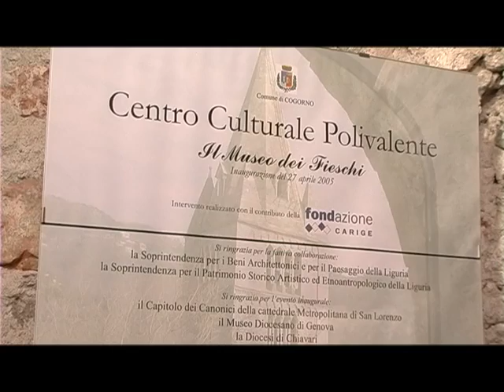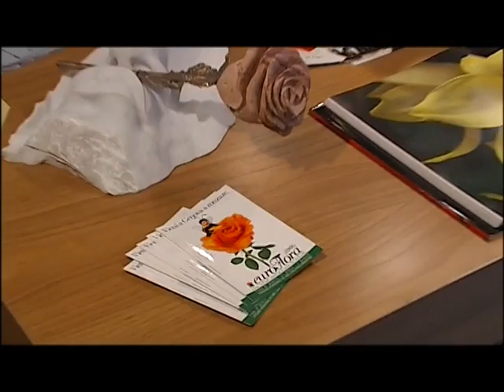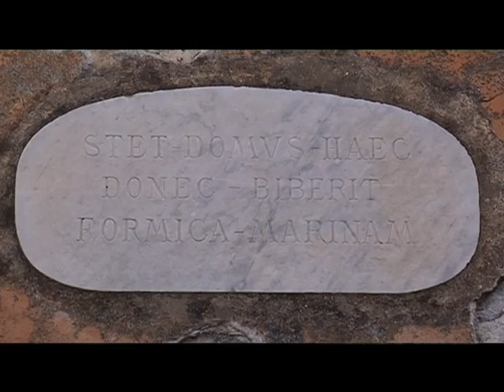Borgo di San Salvatore dei Fieschi (Cogorno)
Il borgo di San Salvatore dei Fieschi può essere considerato uno dei gioielli del territorio ligure e non a caso spesso ospita concerti e suggestive manife- stazioni teatrali. Su un lato si innalza la chiesa ro- manico-gotica di San Salvatore, mentre quasi di fronte, a fianco di un oratorio barocco, sorge il Palazzo Comitale. Il tutto è raccordato da una splendida pavimentazione in pietre di fiume sistemate a mosaico.  Il complesso medievale è legato alla famiglia dei Fieschi, nobile stirpe i cui rappresentanti furono insigniti del titolo di conti di Lavagna.